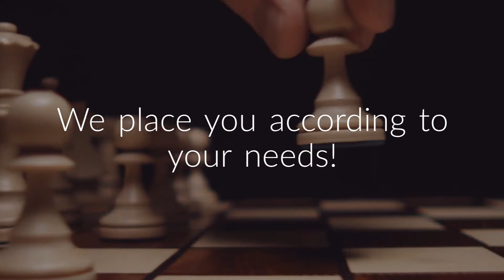VHAAAC Services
Vhaaac services assists more than 3,70,000 Hospitality professionals across the world.
We have more than 160 students in Maldives , 100+ in New zealand , 300+ in Bahrain & Dubai for internship programs .